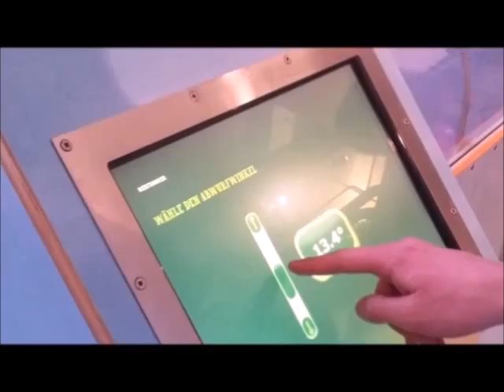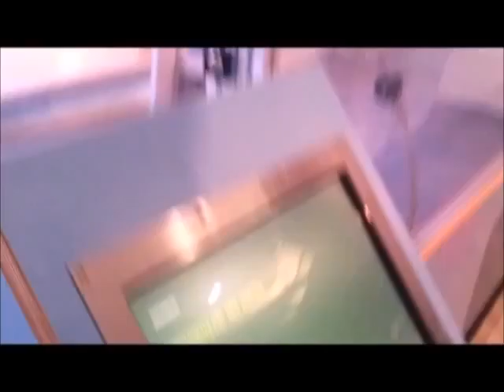EXCURSION: part VI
Ein lustiger Ausflug zur Experimenta in Heilbronn, mit nicen Dude´s.

Teil 6: Ballwurf-Roboter